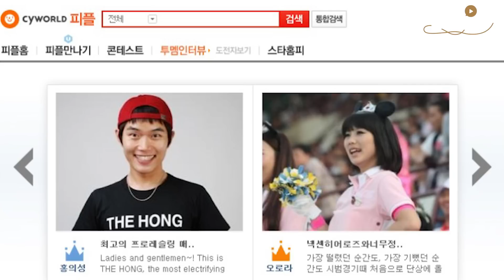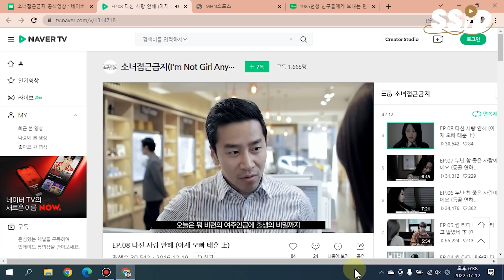200만원으로 2000억까지 만든 방법과 과정 (코스토리 김한균)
오늘 만난 사람
김한균

2019 제56회 무역의 날 3천만불 수출의 탑
2019 제56회 무역의 날 산업통상자원부장관 표창
2019 한중크로스보더 전자상거래 포럼 올해의 가장 영향력 있는 브랜드상
2018 상해 CBE 타오메이좡 10대 마케팅상
2018 KANTAR AWARDS 가장 성장 가능성 있는 브랜드 마스크팩부문
2018 포브스코리아 2030 파워리더 FASHION & BEAUTY

2019.9~ 에이비티아시아 CEO
2012.7~2019.7 코스토리 대표이사